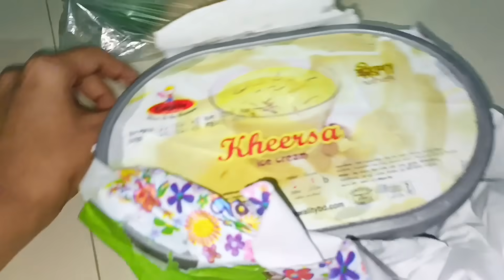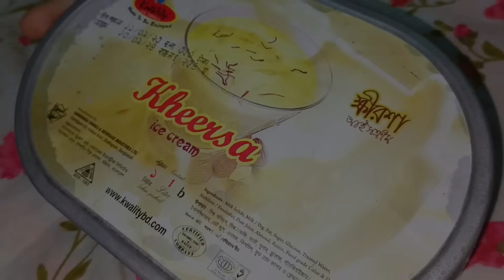আমি কিছু করলে বা পারি না বললেই কি সেটা ন্যাকামো বা ঢং হয়ে যায়?||কই যাবো ভাই!!সরিষা বাটায় চালকুমড়া👌